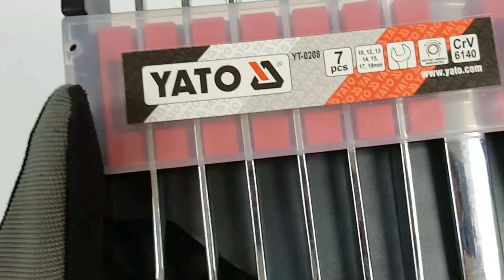[DỤNG CỤ CẦM TAY] BỘ CỜ LÊ VÒNG MIỆNG TỰ ĐỘNG LOẠI BÓNG YATO YT-0208 | YATOTOOLS 📱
BỘ CỜ LÊ VÒNG MIỆNG TỰ ĐỘNG LOẠI BÓNG YATO YT-0208

Cờ lê vòng miệng tự động là sản phẩm không thể thiếu trong bộ trang thiết bị dụng cụ nhà máy, công ty hoặc xưởng cơ khí, công việc sửa chữa gia đình, v.v… Công dụng sản phẩm là dùng để tháo hoặc vặn chi tiết Bulong, ốc vít một cách nhanh chóng mà không sợ biến dạng chi tiết khi chịu tác động Momen, ma sát lớn.

Bộ cờ lê vòng miệng tự động YT-0208 là sản phẩm mang thương hiệu Yato, được sản xuất theo tiêu chuẩn Ba Lan .

Bộ gồm 7 chi tiết cờ lê có kích cỡ lần lượt là 10; 12; 13; 14; 15; 17; 19mm có màu trắng bạc, được làm từ thép hợp kim CrV, đồ bền cao, không hoen gỉ trong quá trình sử dụng. Ngoài ra còn được tráng sơn tĩnh điện bóng làm tăng độ bền cho sản phẩm.

Các sản phẩm Cờ lê Yato được nhập khẩu và phân phối tại Việt Nam đều có dán tem chống hàng giả của Bộ công an. Khách hàng có thể hoàn toàn an tâm lựa chọn và sử dụng.